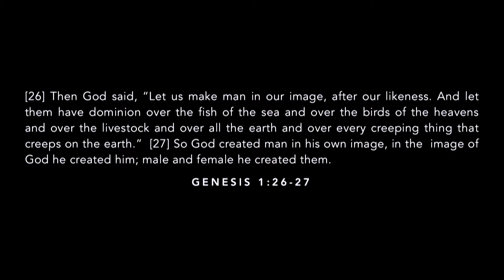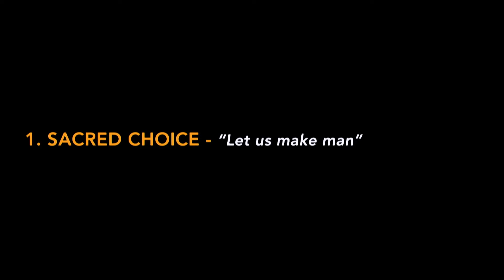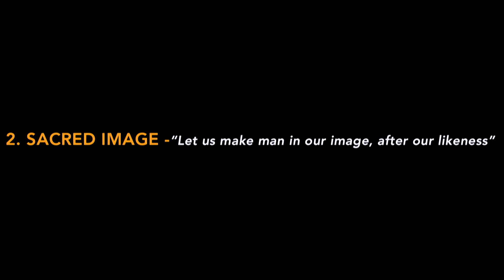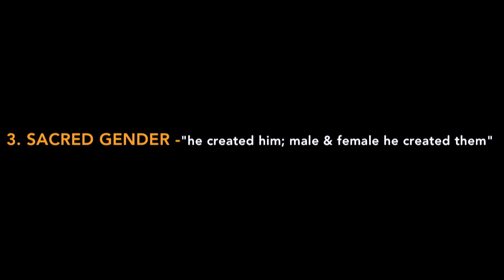Origins | Week 6